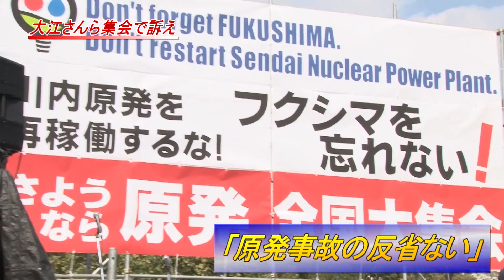「原発事故の反省ない」 大江さんら集会で訴え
脱原発を求める「さようなら原発全国大集会」が２３日、東京都江東区の亀戸中央公園で開かれ、作家の大江健三郎（おおえ・けんざぶろう）さんらが九州電力川内原発（鹿児島県薩摩川内市）の再稼働反対を訴えた。参加者は約１万６千人（主催者発表）。